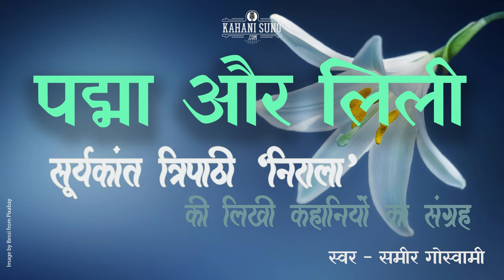Padma Aur Lili- A Story by Suryakant Tripathi पद्मा और लिली- सूर्यकान्त त्रिपाठी की लिखी कहानी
लेखक - सूर्यकान्त त्रिपाठी 'निराला' Writer - Suryakant Tripathi 'Nirala'
स्वर - समीर गोस्वामी Narration - Sameer Goswami